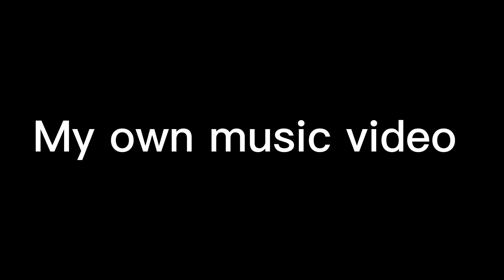Music video: I KNOW WHO I AM! this is my first time enjoy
Please don’t hate this took ages thanks 🥹